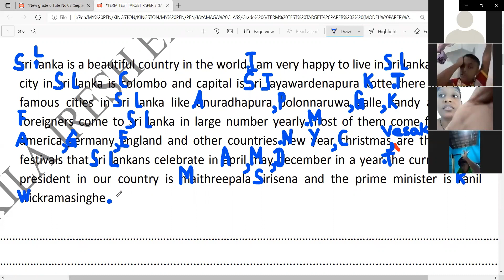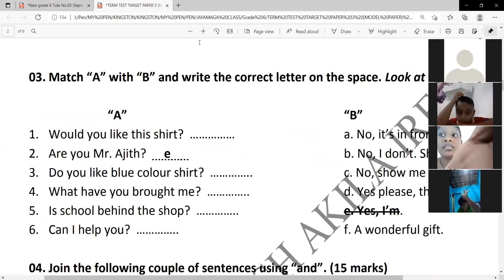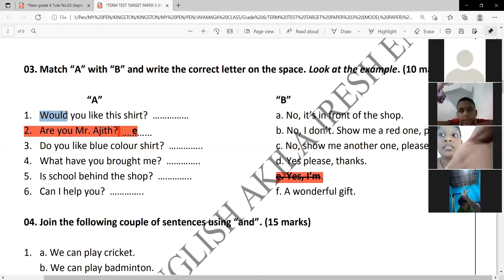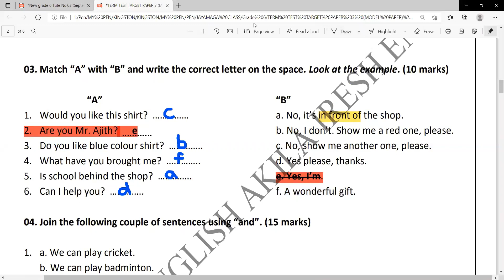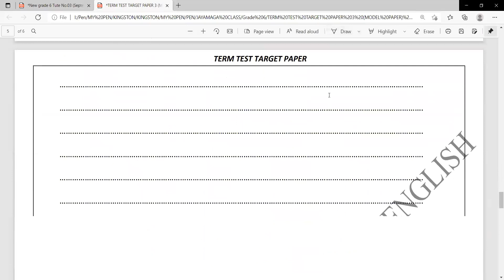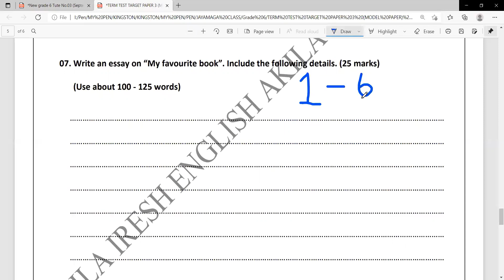Video 06 Grade 06 23.10.2021